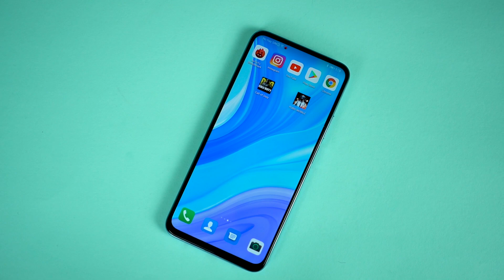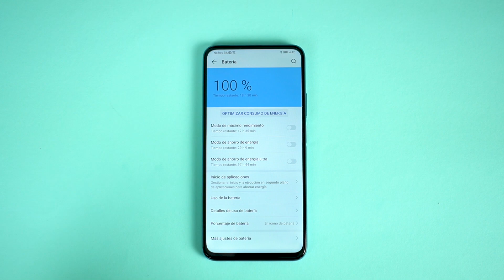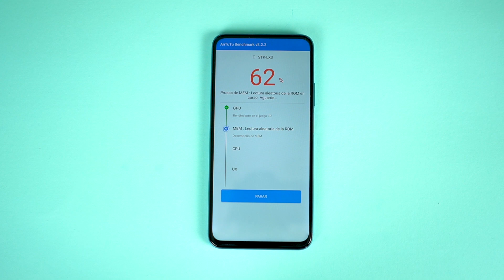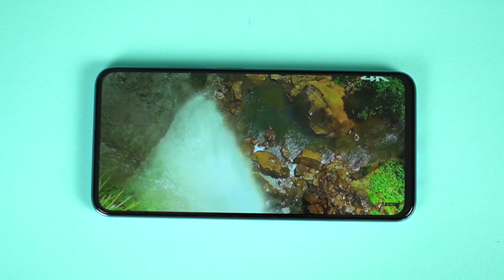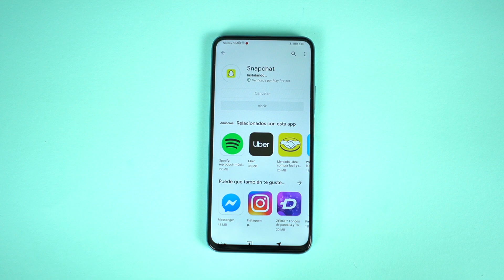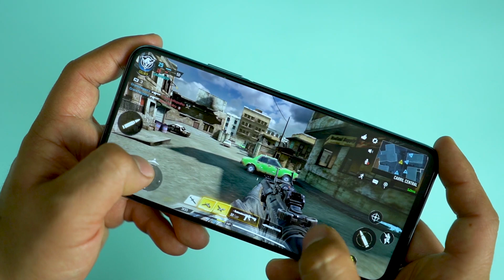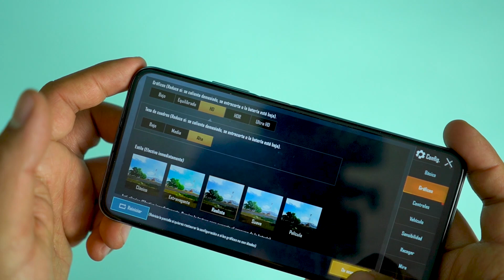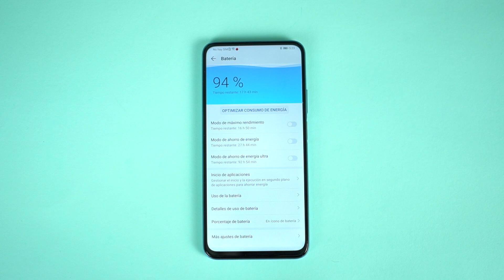Huawei Y9s Pruebas EXTREMAS de Rendimiento | Tecnocat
Pruebas de Rendimiento Huawei Y9s. Hemos puesto el huawei y9s  test de velocidad y pruebas de batería, pubg ,  antutu benchmark. huawei y9s, huawei y9s free fire

+++Videos Recomendados

►►Descargas